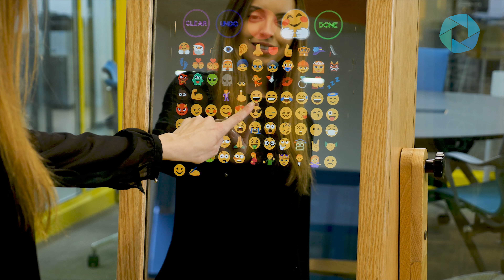Retro Mirror Booth: Photo Signing & Stamping Feature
The Photo Signing & Stamping feature of Foto Master's Photo Booth Software (Mirror Me edition) demonstrated on the Retro Mirror Booth, the smart magic mirror photo booth.